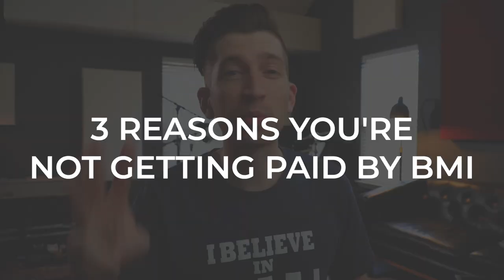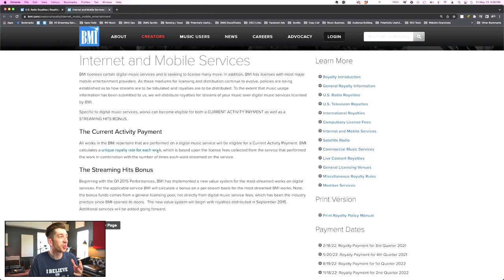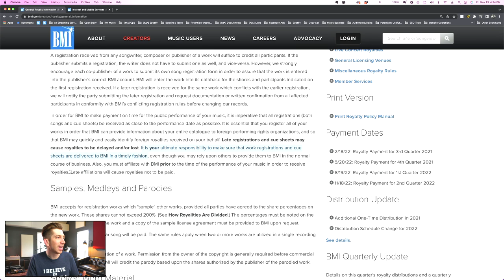Why BMI Is NOT Paying Royalties After Registration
Are you getting streams from your music but no royalties from BMI? It can be hard figuring out why BMI is not paying your hard-earned royalties. Here's why that's happening and how to fix it when BMI is not paying royalties after music registration.

Here's the next video you should watch after this: 8 Mistakes to Avoid When Registering a Song on BMI, ASCAP & Copyright

Free Cue Sheet Download for music licensing and collecting your performance royalties from television and film! Make sure you do all the necessary music registration steps to get your royalties!

0:00 Activate the BMI "Current Activity" Payment
0:45 How are Royalties Generated on BMI?
1:07 Does BMI Collect Royalties on Cover Songs?
1:33 How BMI Pays Royalties to Songwriters
2:01 How does BMI Know Your Song is Played?
2:26 How Much does BMI Pay?
2:50 How to Report your Song Usage to BMI
3:04 Television Royalties BMI
3:31 Who is Supposed to Send In Cue Sheets to BMI
4:02 How to Get a Free Cue Sheet Download
4:41 How to Register a Song on BMI
4:57 Is Distrokid My Music Publisher?
5:09 The 8 Most Common BMI Registration Mistakes